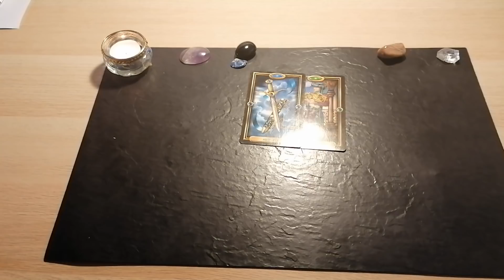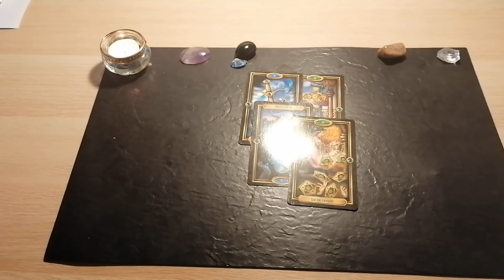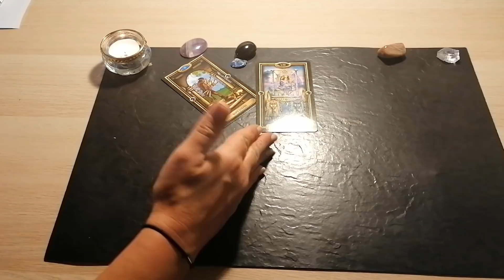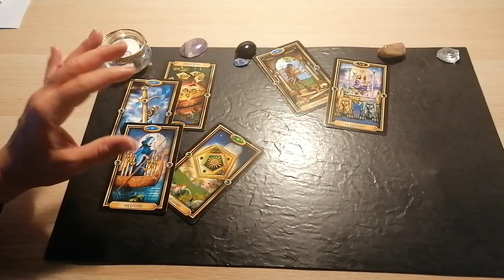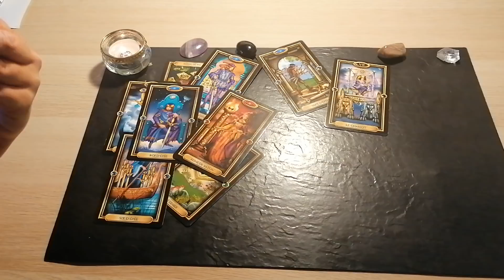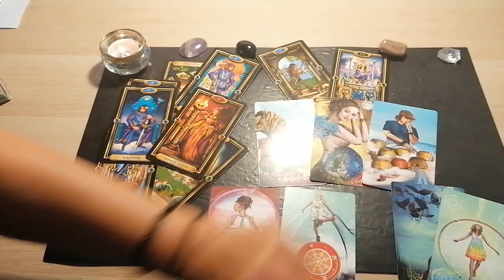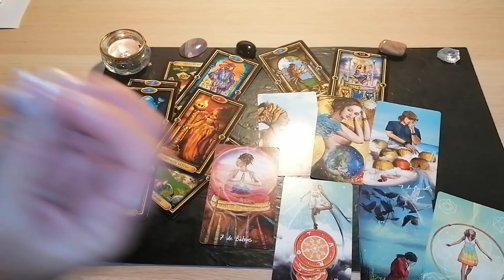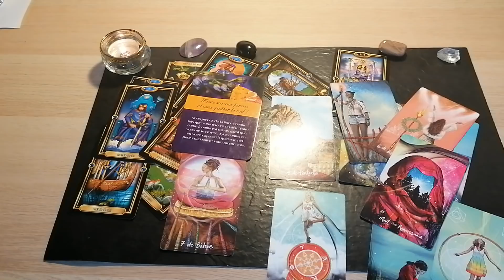CANCER JUILLET 2021 'Poussé à sortir de sa zone de confort'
Lien extension : (Durée de l'extension : 45minutes. Prix de l'extension : 8,50 euros)
(Une fois le paiement effectué, vous accédez au lien de la vidéo directement sur PayPal donc ne sortez pas trop vite du site. Pensez à vérifier dans vos historiques, vos enregistrements ou à retourner sur le site marchand en cas de problème. Pensez à enregistrer ce lien pour regarder la vidéo quand vous le souhaitez)

D'autres vidéos susceptibles de te plaire :

Si tu veux voir ton tirage de l'année 2021, selon ton année personnelle, voici le calcul et les vidéos ;)
[Explication du calcul à faire pour trouver ton année perso ; Jour de naissance + Mois de naissance + 2021 puis tu réduit le résultat en additionnant chacun des chiffres pour trouver un chiffre compris entre 1 et 9 ; Exemple : né le 27 juillet, tu fais 27+7+2021 = 2055 = 2+0+5+5 = 12 = 1+2 = 3]